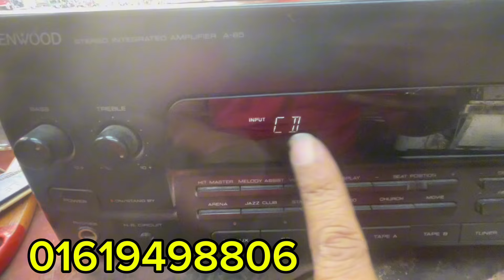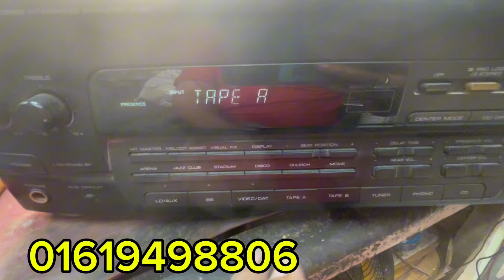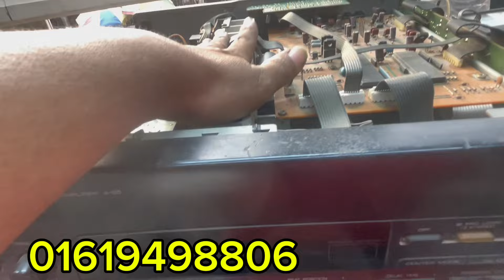KENWOOD STEREO INTERESTED AMPLIFIED. A -85 01619498806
KENWOOD STEREO INTERESTED AMPLIFIER A-85 142/সি মেহেদী ইলেকট্রনিক্স বঙ্গবন্ধু জাতীয় স্টেডিয়াম 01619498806